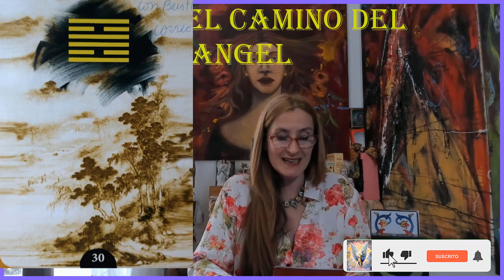HOROSCOPO CHINO🍀 CONEJO🌹 DRAGON 🌹SERPIENTE🌹 PREDICCIONES 2022 AÑO DEL TIGRE DE AGUA🍀🌟🌹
Sesiones: turnos e info: : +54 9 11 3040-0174  WhatsApp (mensaje de texto)

 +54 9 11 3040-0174  WhatsApp (mensaje de texto)

Recuerda pedir a tu ángel de la guarda guíe...🙏tus pasos😇

Canal apto mayores de 18 años.
(Todo el contenido de este video está protegido por la LEY 11.723 - REGIMEN LEGAL DE LA PROPIEDAD INTELECTUAL ,Tarot el camino del Ángel)

Este y todos los videos subidos en este canal, son realizados con absoluto respeto.

PREDICCIONES 2022 🌠
HOROSCOPO CHINO
2022 AÑO DEL TIGRE DE AGUA🌹
ASTROLOGIA CHINA
HOROSCOPO CHINO CONEJO
HOROSCOPO CHINO DRAGON
HOROSCOPO CHINO SERPIENTE
HOROSCOPO 2022